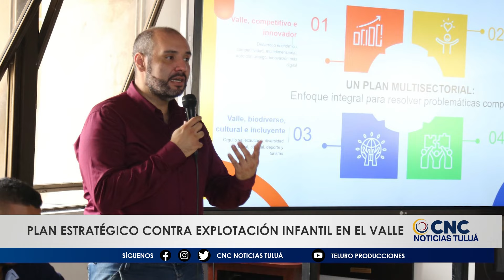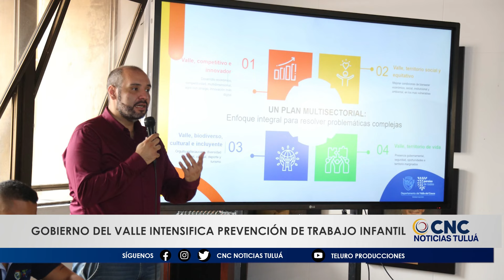CNC Noticias Tuluá emisión EN VIVO de las 8:00 p.m., Julio 29 de 2024